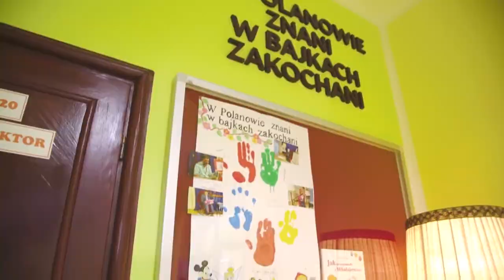Przedszkole Gminne w Polanowie